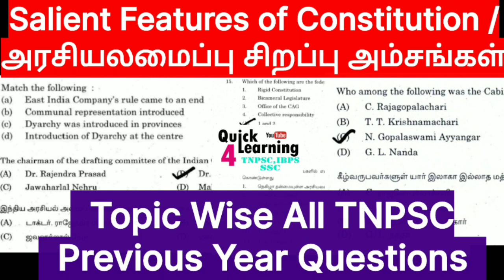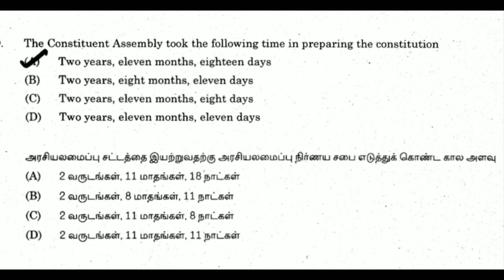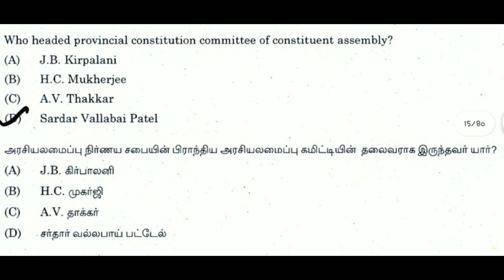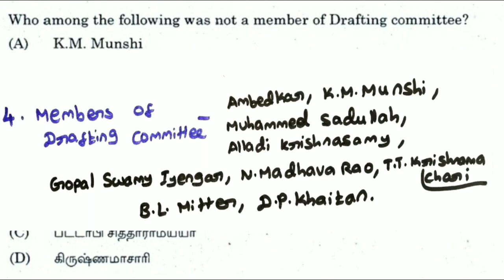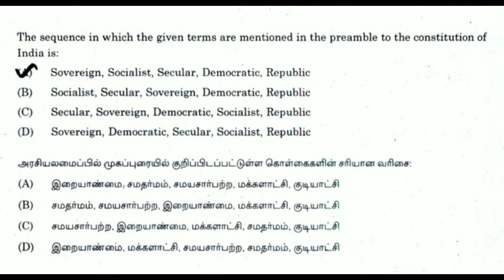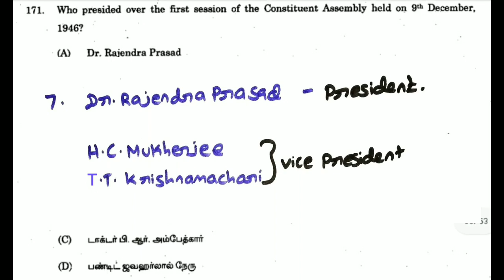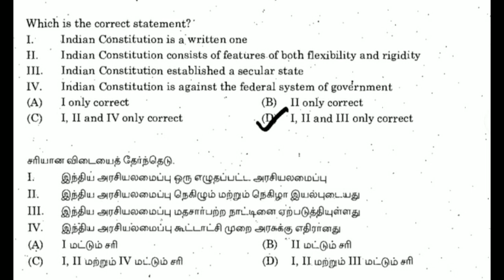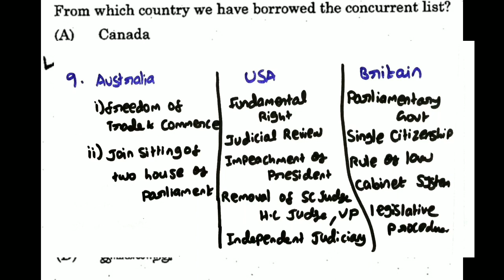Salient Features of Constitution TNPSC Previous Year Questions | Topic Wise TNPSC Questions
*TNPSC Test Series Group 2/2A Study Plan*